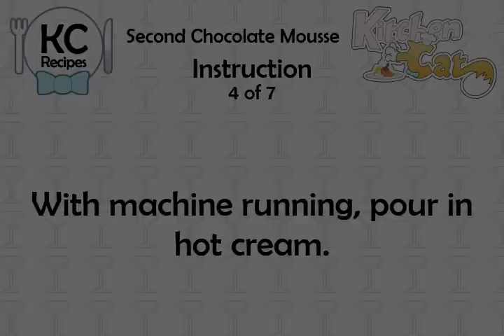Second Chocolate Mousse - Kitchen Cat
★ Kitchen Cat ★ Second Chocolate Mousse Recipe.
For this recipe you will need:
✰ ✰ ✰ ✰ ✰ INGREDIENTS ✰ ✰ ✰ ✰ ✰
Whipped Cream
1 ts : Vanilla
1 c : Heavy Cream
1 c : Chocolate Chips
1 : Egg